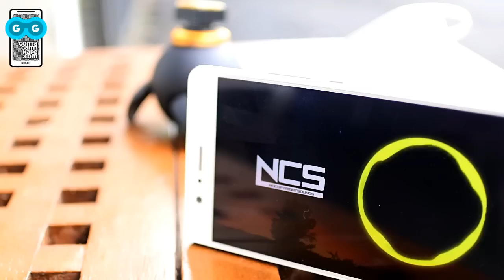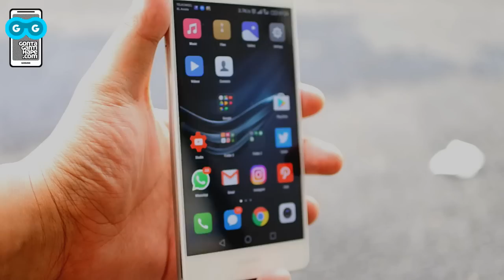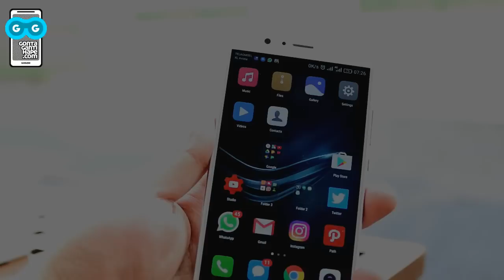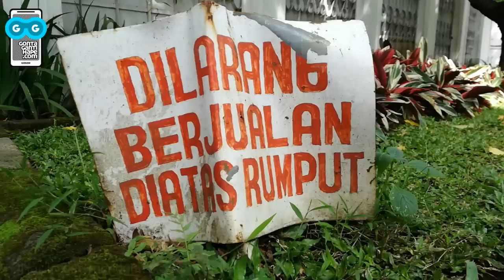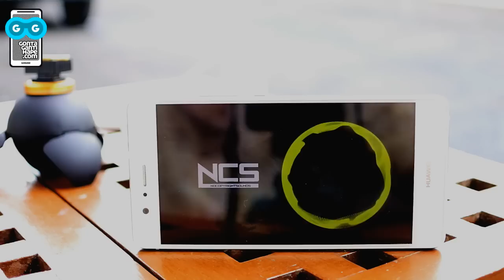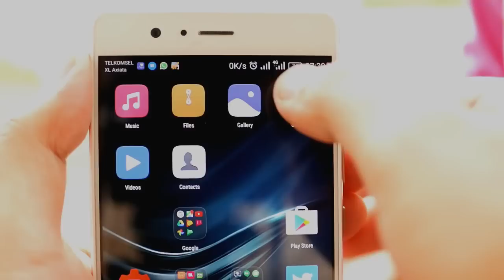Review Huawei G9 a.k.a. P9 Lite + Info Voucher Diskon khusus subscriber GontaGantiHape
DISKON Xiaomi Redmi NOTE 4 3/32 Garansi Resmi TAM cuma 2,1 jutaan (Diskon 8% pake kode "TPBTS8") di

DISKON Xiaomi Redmi 3S 3/32 Garansi TAM cuma 1,7 jutaan (Diskon 8% pake kode "TPBTS8") di

Huawei G9/P9 Lite distributor (Rp 2,5-jutaan DISKON jadi 2,2-jutaan dengan kode voucher "TPBTS8")

Huawei P9 Lite resmi (Rp 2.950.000 DISKON jadi 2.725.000 dengan kode voucher "TPBTS8")

Xiaomi Mi Band 2 (Rp 280-320 ribuan DISKON jadi 200 ribuan dengan kode voucher "BLJGOGON25")

Kode Voucher: "BLJGOGON25"
TANPA Minimum Pembelian
Discount: 25% up to Rp 75.000
Masa Berlaku: 14 Maret 2017, 00:00 – 14 April 2017

[GontaGantiHape.com] Review Huawei G9 a k a  P9 Lite + Info Voucher Diskon khusus subscriber GontaGantiHape

* PROMOTION

* MY GEAR

- Camera & Lenses:
  * Nikon 1 J5
  *10-30 mm lens kit

- Memory Card:
  * Fujitsu Micro SDXC 64GB
  * SanDisk SDHC 32GB